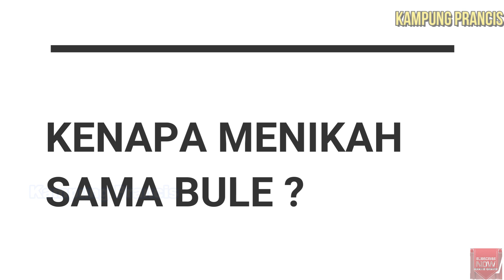Q N A JANGAN LAKUKAN INI JODOH BULE AUTO KABUR